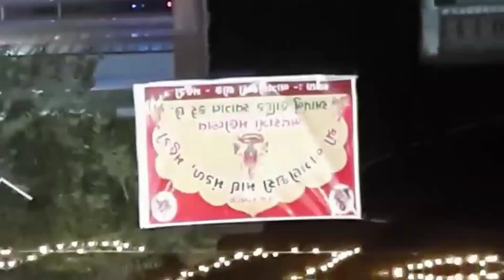મહુડી નવરાત્રી 6 નોરતું 2022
મહુડી નવરાત્રી મહોત્સવ શ્રી નાગણેશ્વરી ચોક મહુડી 6 નોરતું 2022